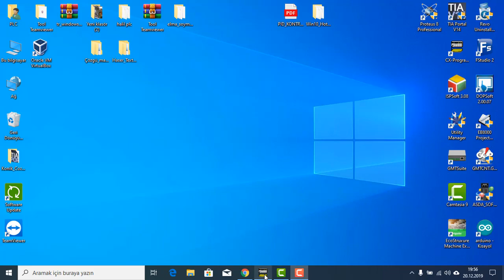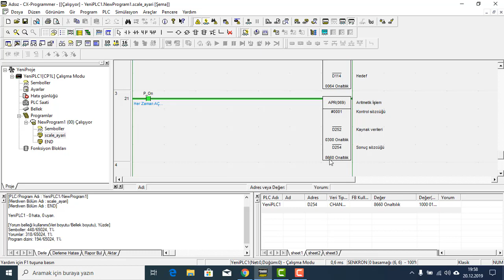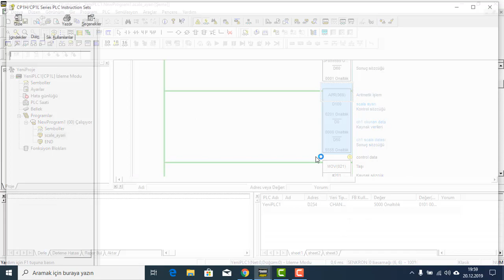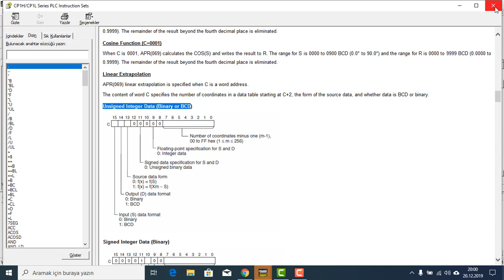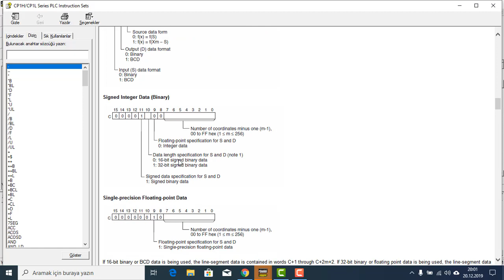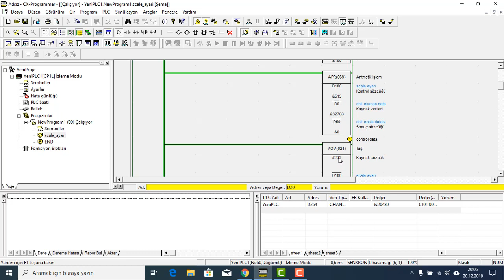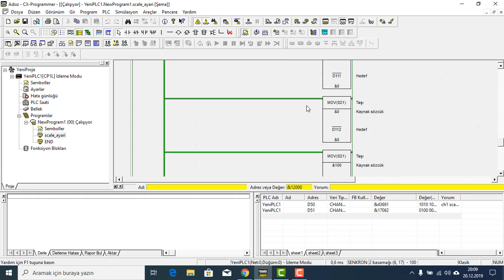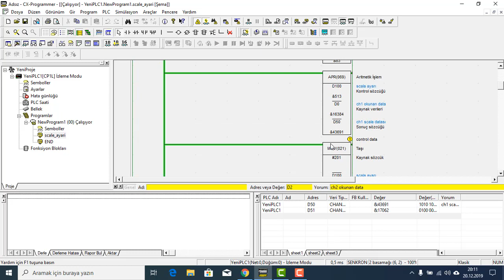OMRON APR KOMUT